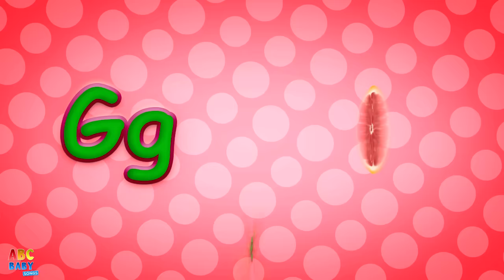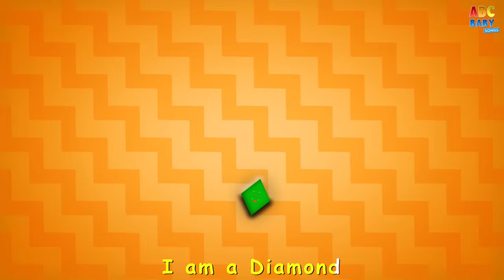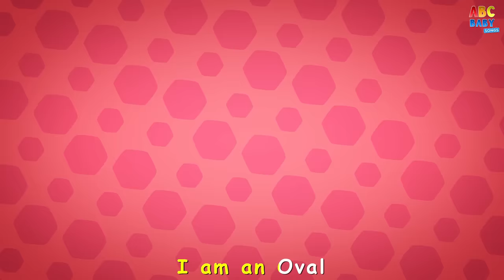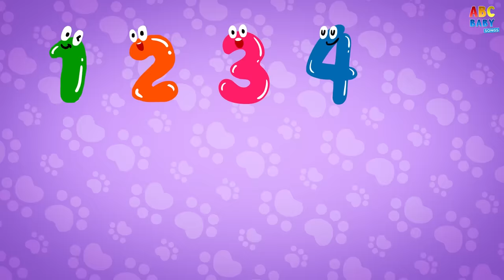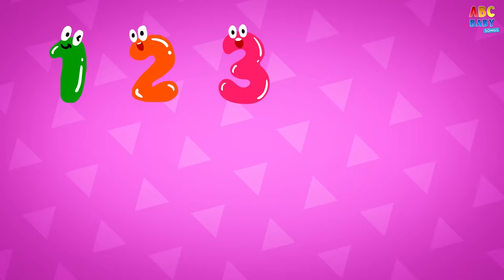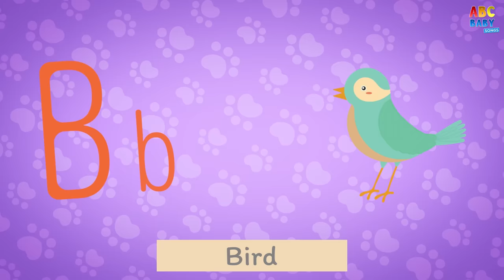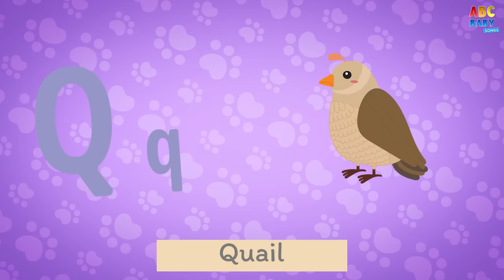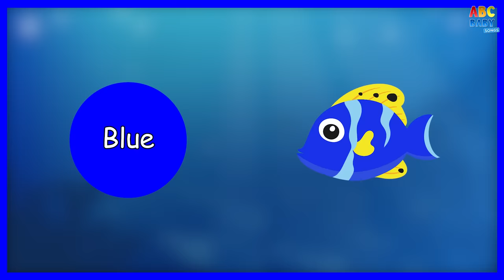ABC Alphabet Lullaby | Learn Alphabet for Children | ABC Baby Songs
ABC Song | Learn ABC Alphabet Rhyme for Children PLUS More Educational Nursery Rhymes!

Lyrics:

Let’s sing the alphabet together, here we go...

Let’s sing it again, all together.

Let’s sing it one more time, all together here we go

And now we know our ABC’s

Here at ABC Baby Songs you can Insure we will create the highest quality fun educational videos for children, kids & babies. From ABC Songs, Nursery Rhymes and Fun Learning Videos for all the family. From learning to count, learning the abc alphabet song, learning colors and much more. Invest in your child’s future by showing them our ABC Baby Songs.
Other videos to watch:
We give you insurance that all our content and videos are perfect for children and will always be family friendly and 100% suitable for children.